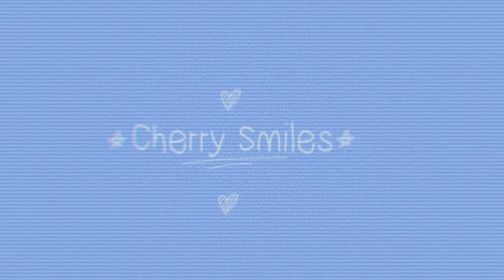Cherry Smiles (Original Meme)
Hahah I never made a original meme in years-
You can do this meme however you like it! But just credit me pls-
Song Link

Cookie Run XNRJT9992
Amino: Mao Mao Heroes! ✨morii✨

heheh bye